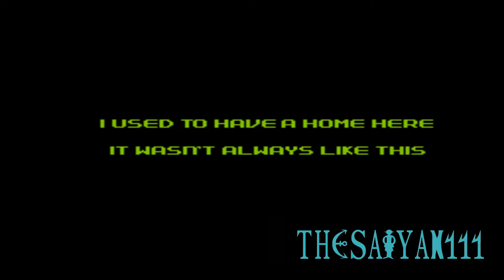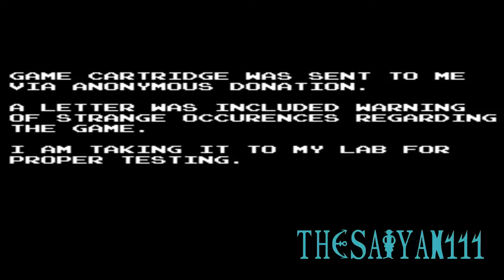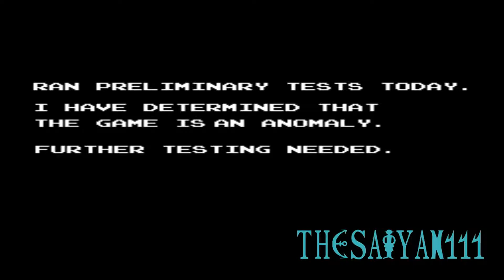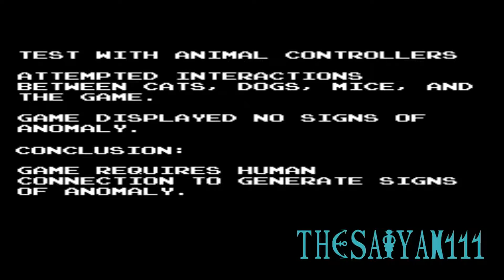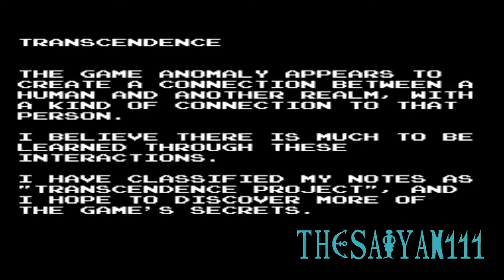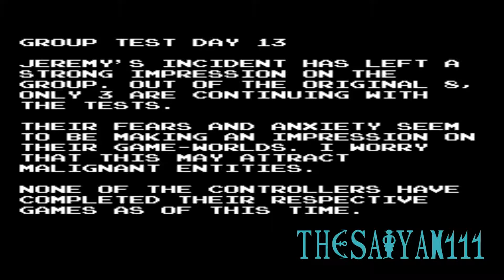Godzilla: Replay capítulo 4 Amorphis | Creepypasta